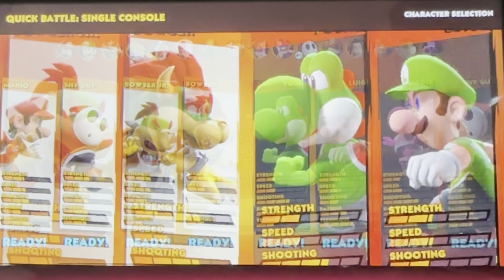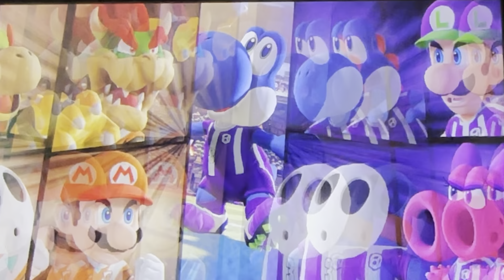Mario Strikers Battle League - Episode 8 - Team Bowser VS Team Yoshi